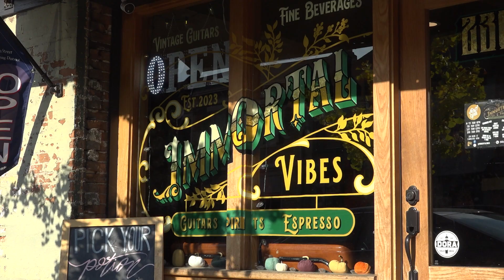Bourbon and Choco Fest 2025 Promo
The popular Bourbon & Chocolate Festival put on by the Rotary Club of Hamilton, OH returns on Saturday, February 1st at the Butler County fairgrounds. So grab your "Friends" and make it a wonderful evening supporting a great cause.

The event features:
• Chocolate samples from 15 of the area's finest dessert vendors
• A bourbon tasting bar with rare and specialty bourbons, as well as a cash bar
• Live entertainment
• Raffle prize baskets from local businesses
• Live and silent auctions

There are 3 different ticket options, but they always sell fast.